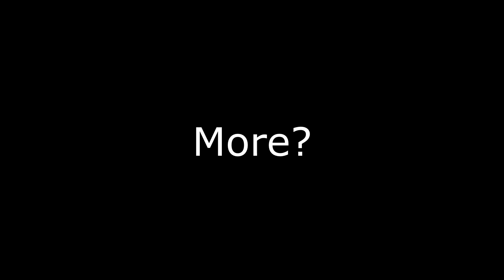"Is He Inigo Or Michael Jackson???"